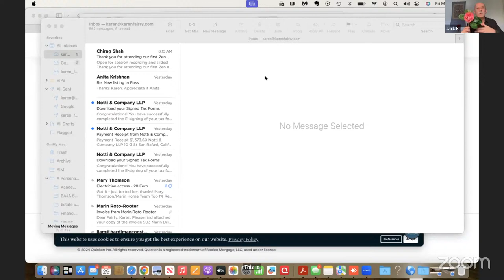"From Psychedelics to Mindfulness" with Jack Kornfield and Louie Schwartzberg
3 things attendees can expect to get:
- How a skillful use of psychedelics can help us access the wisdom of nature's intelligence, and how we can apply that intelligence to ourselves, our relationships, our communities, and the world?
- How mindfulness and opening to beauty, wonder & curiosity can be a spiritual practice that transforms our lives?
- How being in harmony with nature can alter consciousness in a healing way, and what we're learning through the clinical trials combining visual healing with psilocybin to treat alcohol addiction?

Jack Kornfield trained as a Buddhist monk in the monasteries of Thailand, India and Burma. He has taught meditation internationally since 1974 and is one of the key teachers to introduce Buddhist mindfulness practice to the West. After graduating from Dartmouth College in Asian Studies in 1967 he joined the Peace Corps and worked on tropical medicine teams in the Mekong River valley. He met and studied as a monk under the Buddhist master Ven. Ajahn Chah, as well as the Ven. Mahasi Sayadaw of Burma. Returning to the United States, Jack co-founded the Insight Meditation Society in Barre, Massachusetts, with fellow meditation teachers Sharon Salzberg and Joseph Goldstein and the Spirit Rock Center in Woodacre, California. Over the years, Jack has taught in centers and universities worldwide, led International Buddhist Teacher meetings, and worked with many of the great teachers of our time. He holds a Ph.D. in clinical psychology and is a father, husband and activist.

Louie Schwartzberg, is a renowned Cinematographer, Producer, Director and Award-Winning documentary Filmmaker. He is a visual artist who breaks barriers, connects with audiences, telling stories that celebrate life and reveals the mysteries and wisdom of nature, people, and places. Spanning over 40 years, providing breathtaking imagery using time-lapse, high-speed, and macro cinematography techniques, including the award-winning documentary, Fantastic Fungi, the 3D IMAX film Mysteries of the Unseen World with National Geographic; Wings of Life for Disneynature narrated by Meryl Streep, America's Heart and Soul for Walt Disney Studios, and the most popular Netflix series, Moving Art. Louie directed Soarin’ Around the World; the most popular motion simulator ride at Disney Theme Parks globally. His TED talks have over 65 million views and has appeared on Oprah Winfrey’s Super Soul Sunday, numerous podcasts and presentations for prestigious companies around the world. In Louie’s new film, Gratitude Revealed, he takes the viewer on a transformational cinematic experience of how to live a more meaningful life full of gratitude. His most recent venture launched in 2023, The Louie Channel, a streaming channel featuring all of Louie’s work, inspiring mindfulness and an audience engagement platform for live events and conversations.

Banyan is home to people who want to grow and find inner freedom. Together we turn challenges into growth, and meet friends along the way. Explore our weekly groups and sign up to attend as many as you like.